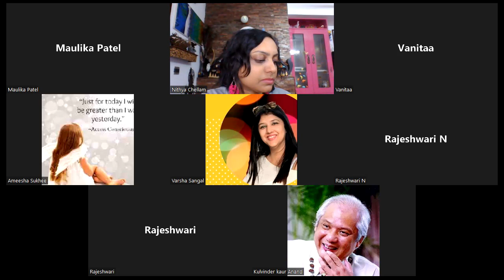Episode 95 - Change your life! - Morning Star Gift call by Nithya Chellam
This free/gift call is based on Access Consciousness and is facilitated by
Nithya Chellam .She  is a Healer, a Coach, an IT professional, is the founder of Chellam Healing Center and a Mother.

She is an intuitive clairvoyant holistic healer. She is a Reiki Grandmaster, Redikall healing facilitator, Soul Temple Facilitator, Hypnotherapist, Tarot reader, Angel healer, Access Certified facilitator and a Shamanic Master.

She believes in the power of consciousness and oneness. By combining various modes of healing with the concept of oneness, she has empowered many lives towards awareness and a better journey.

Or